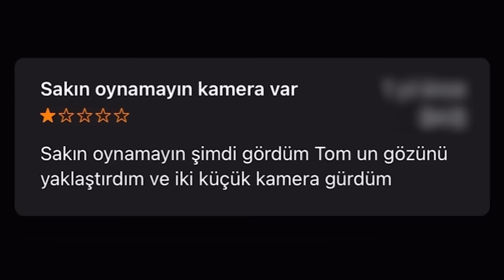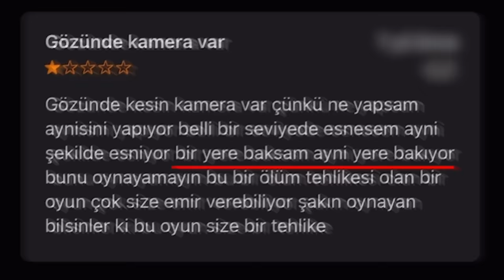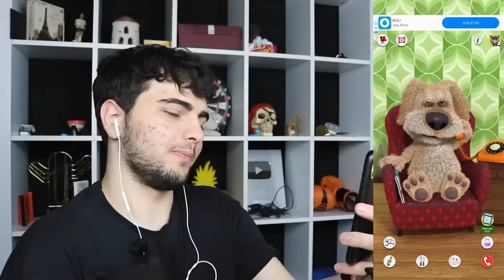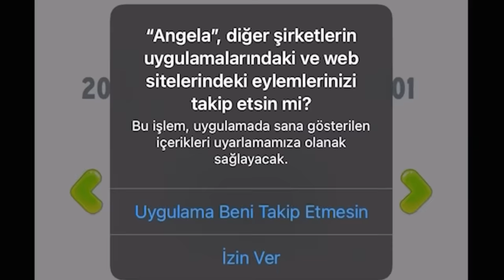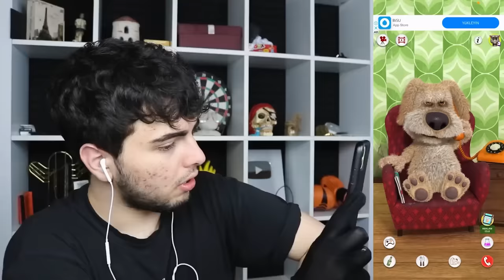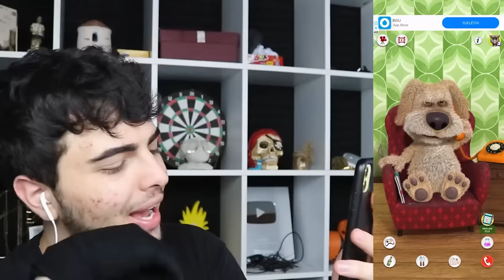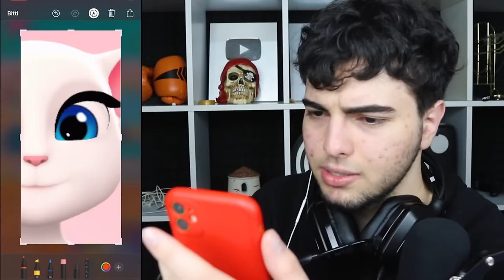⁩GECE 3’TE TALKİNG OYUNLARINI OYNADIM !Tom,Angela,Juan…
Ben Musa,Bu videoda Çocuklara Yasaklanmış Oyunları Test Ettim ! * ⁩GECE 3’TE TALKİNG OYUNLARINI OYNADIM !Tom,Angela,Juan… Konuşan Kedi Talking Angela* Cartoon Cat oyununu oynadık. Çok eğlenceli bir o kadar komik ve troll dolu bir oyun videosu oldu !! Sakın bu oyunu oynamayın. Daha fazla bu tarz aksiyon ve korku dolu videolar gelsin istiyorsanız yorumlarda belirtmeyi unutmayın!!